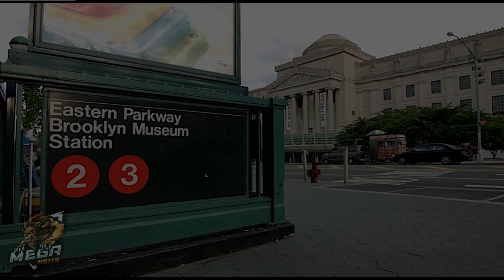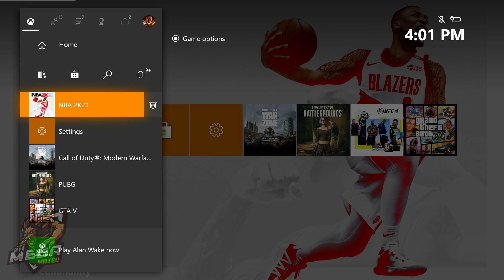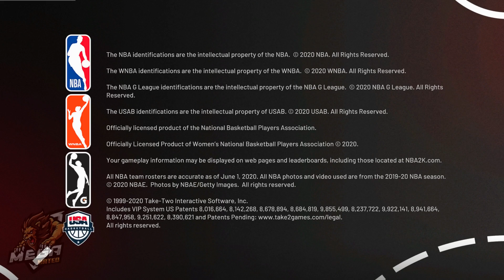NBA 2K21 VC GLITCH! INSANE VC GLITCH BROKEN! VC GLITCH NBA 2K21! BRAND NEW! (NBA 2K21 VC GLITCH)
Hey, what's good youtube! Today's video is "NBA 2K21 VC GLITCH" and I hope you enjoyed the video It's quick and simple.